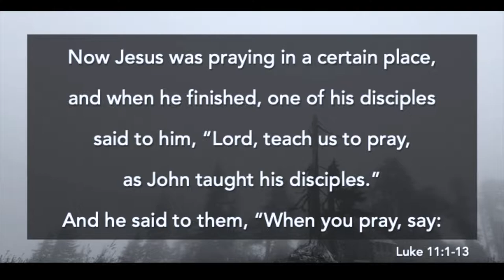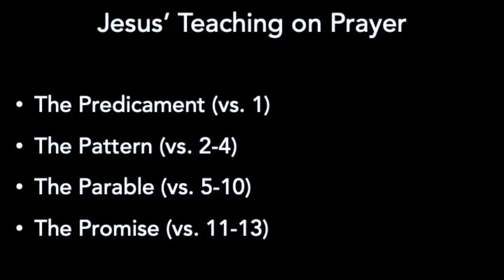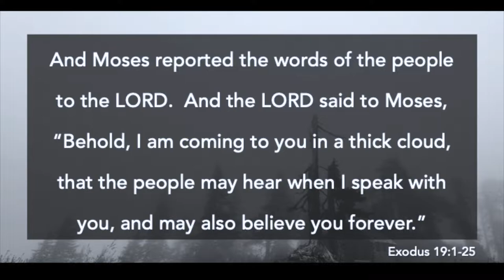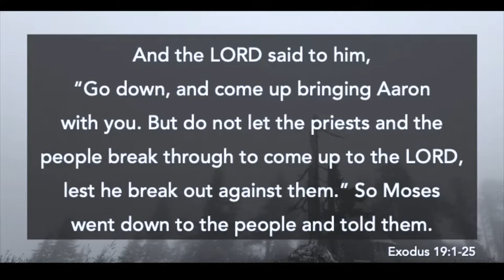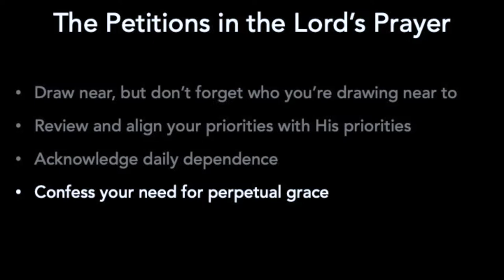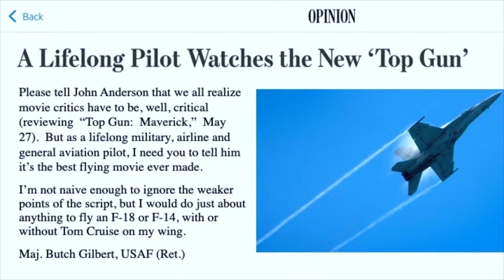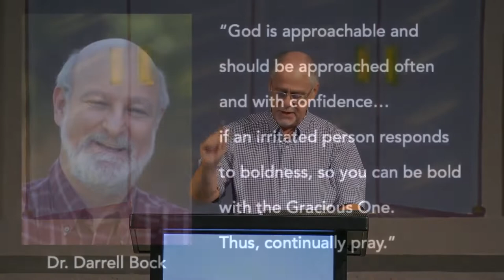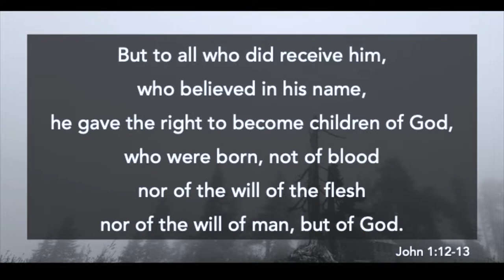Bob Lepine | Guest Speaker | 7.17.2022